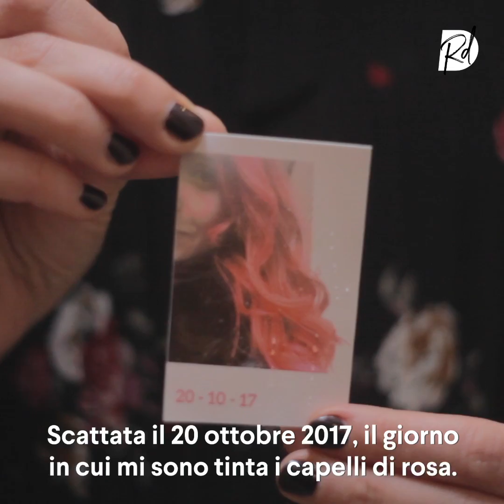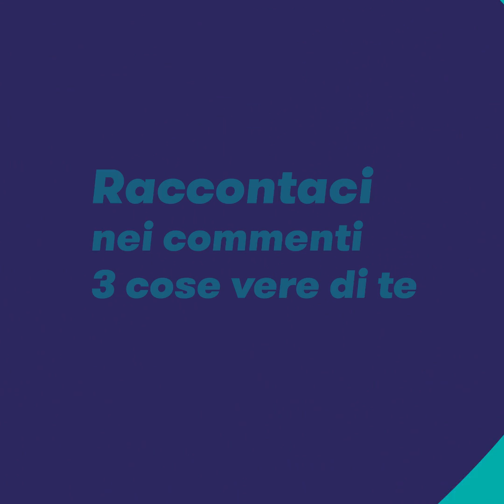Quello che dicono i capelli rosa: 3 cose vere di CAROLINA CAPRIA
Carolina Capria, è la diva senza saperlo e senza averne la posa: ricorda Emily Mortimer nel film di Isabel Coixet, La casa dei libri, dal romanzo di Penelope Fitzgerald.
Porta i suoi capelli rosa con grazia, senza ostentazione, e la parola con cui tenteresti l’azzardo di definirla sarebbe dolcezza, se non fosse che il termine troppo spesso è associato a torto alla volontà di descrivere qualcosa di fragile. Quello no. Di lei non lo diresti.

Ci racconta 3 cose vere di lei,
E sì, è vero, Carolina non nasconde fragilità e incertezze, ma le riconosce per quelle che sono: limiti e punti di partenza, grazie ai quali superare le proprie paure. Non segnali di debolezza.

Parliamo del suo progetto, L’ha scritto una femmina, una delle più belle pagine, letterarie e non solo, che Facebook e Instagram possano regalare. Qui è dove parla di libri scritti da femmine. Il perché ce lo spiega lei:

“Conosco molti lettori forti e mi sono accorta che gli uomini avevano carenze che sarebbero inaccettabili per una “lettrice forte”.
A un lettore forte è quasi un’offesa chiedere se ha letto Joyce, perché è ovvio che lo ha fatto. Poi però scopri che non ha mai letto Emily Dickinson, Virginia Woolf, ma sono reputate mancanze di gravità diversa.
Al tempo stesso scrivo da anni narrativa per l’infanzia e non le conto neppure tutte le volte che qualche ragazzino mi ha detto io non leggo i libri scritti dalle femmine o ma questo è un libro da femmina, solo perché la sua autrice lo è o lo sono le protagoniste.”